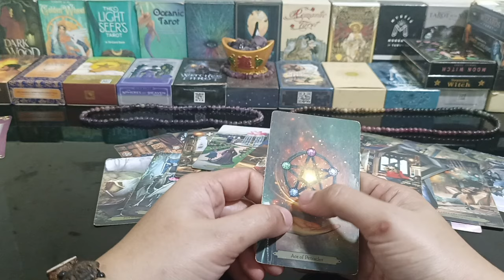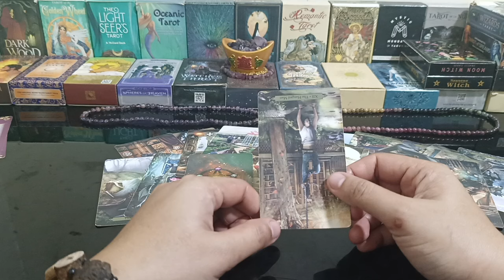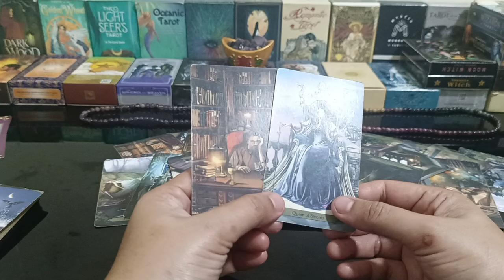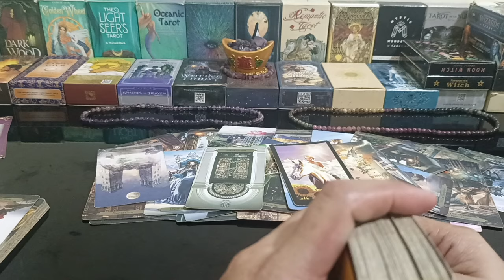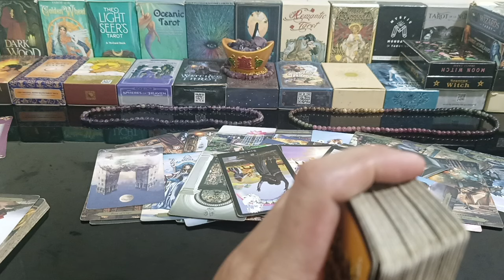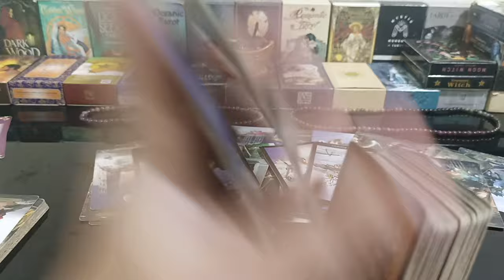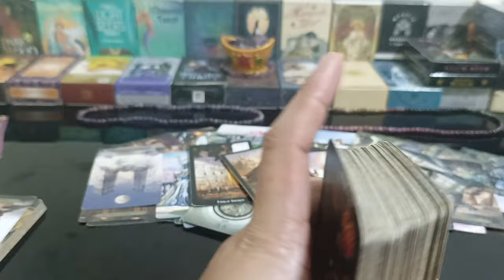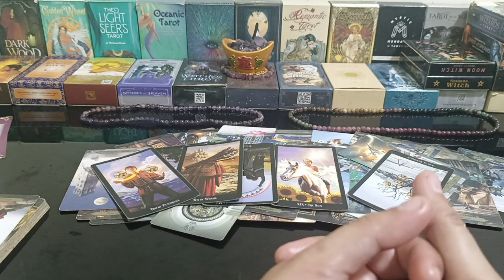may ibabalik sya sayo na binawi nya dati.may mensahi sya sayo.